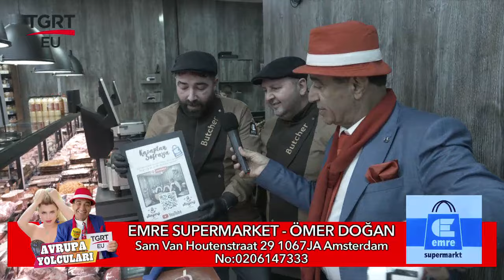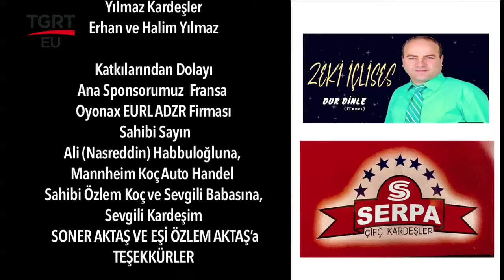Avrupa Yolcuları (Hollanda) Emre Süpermarket - Ömer Doğan